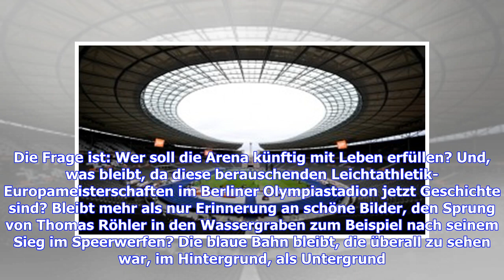Wenn die Hertha auszieht, braucht Berlin Ideen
Das Berliner Olympiastadion. Leer. (Foto: Getty Images) An der Leichtathletik-Bahn wird sich im Berliner Olympiastadion kaum was ändern - dafür könnte Hertha BSC gehen. Die Frage ist: Wer soll die Arena künftig mit Leben erfüllen? Und, was bleibt, da diese berauschenden Leichtathletik-Europameisterschaften im Berliner Olympiastadion jetzt Geschichte sind? Bleibt mehr als nur Erinnerung an schöne Bilder, den Sprung von Thomas Röhler in den Wassergraben zum Beispiel nach seinem Sieg im Speerwerfen...